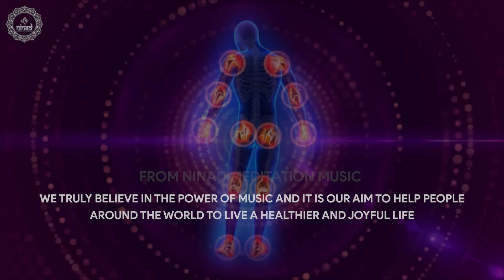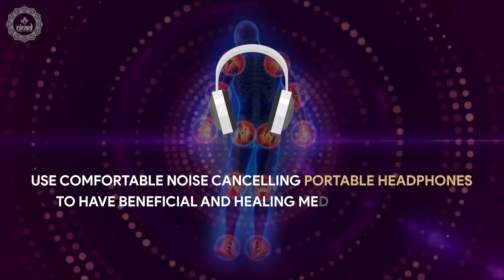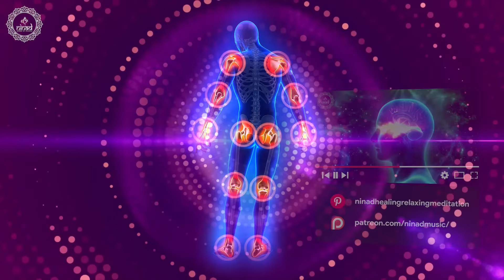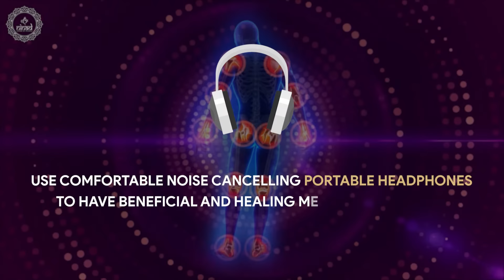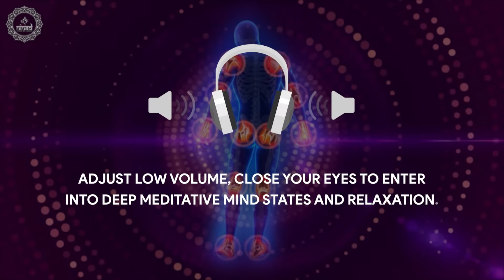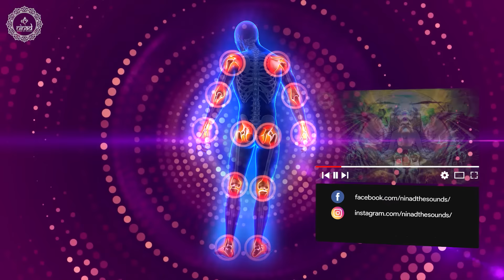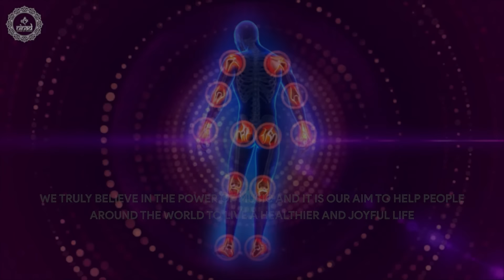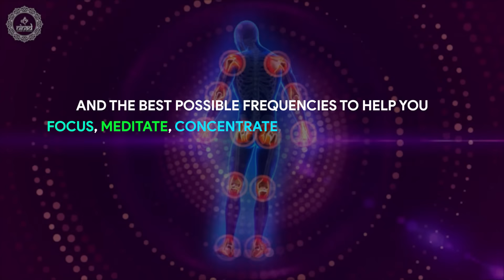Heal Damaged Bones Tendons & Ligaments | Regenerative Music Therapy | Reduce Pain And Inflammation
This regenerative music therapy uses sound frequencies and vibrations to help heal damaged bones, tendons and ligaments. This therapy can help reduce pain and inflammation by stimulating the body's natural healing mechanisms. By listening to these frequencies, you can activate your body's cells and increase collagen production, which is necessary for tissue regeneration.

Original Track Name:- Heal Damaged Bones Tendons & Ligaments